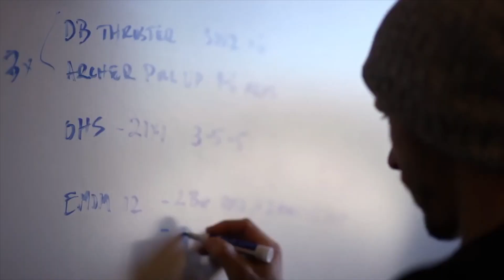WODProof PRO Package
Everything you need to track your progress, log your workouts, and connect with other athletes.

Perfect for athletes who want to take their training to the next level.